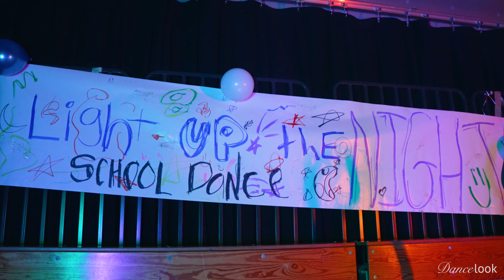Light Up The Night | Fireworks | Fourth of July | Dance Video | Dancelook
The party has arrived!💥

Let’s ✨LIGHT UP THE NIGHT✨ with this fun production! From rooftops🌃 to skating rinks🛼 and fireworks🎆 to disco balls🪩, this party is lit!

A Dancelook Production
Directed by Carlos & Marisa Garland